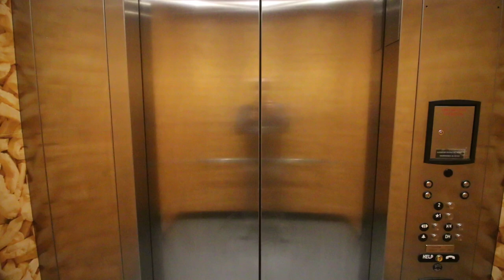Heiner Family Project EP:001 Tillamook and Seaside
This is our introductory video. We visited Tillamook and Seaside Oregon.